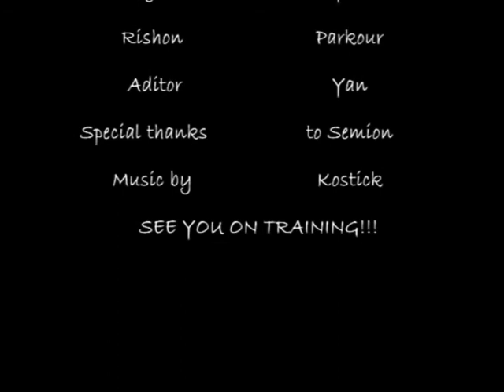Training Days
parkour by igor yan and dima on poorim and pesah 4-5.08 april and may